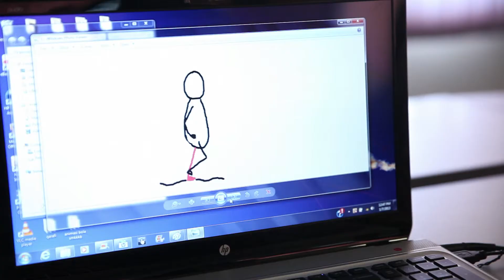Kreatif X-Press - S.M.K LABUAN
Kreatif X-Press - S.M.K LABUAN, SABAH